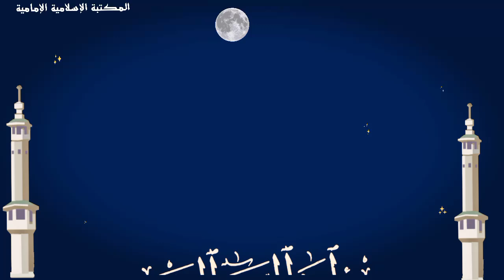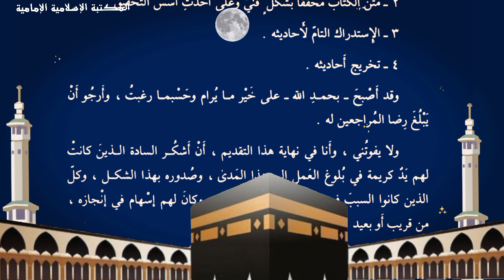📒تفسير الحبري - لأبي عبدالله الحسين بن الحكم بن مسلم الحبري الكوفي ،تحقيق السيد محمد رضا الحسيني.pdf